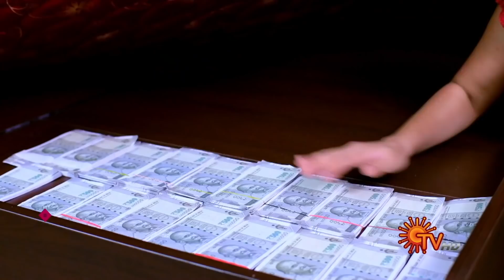Thirumagal - Ep 219 | 03 August 2021 | Sun TV Serial | Tamil Serial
Watch the latest Episode of popular Tamil Serial Thirumagal that airs on Sun TV.